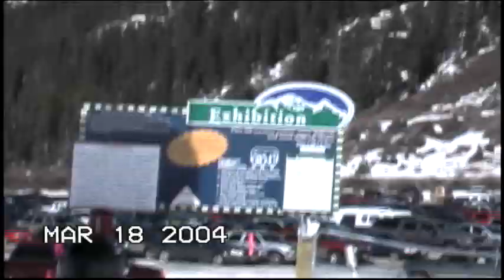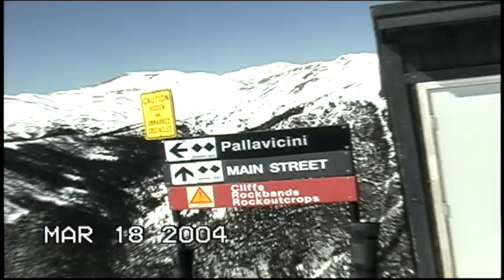Arapahoe Baasin Summit county Colorado March 18 2004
skiing Arapahoe Basin ski resort in Colorado march 18 2004